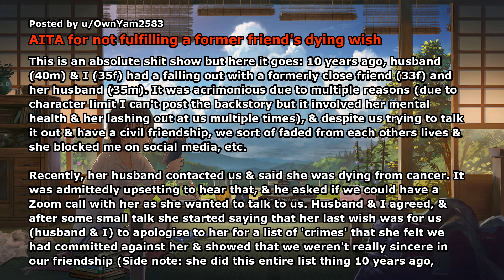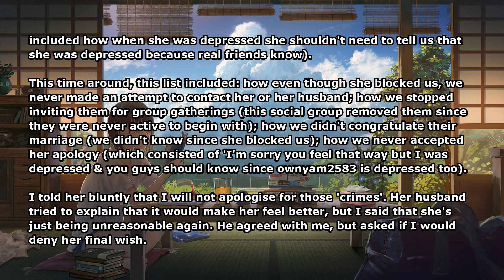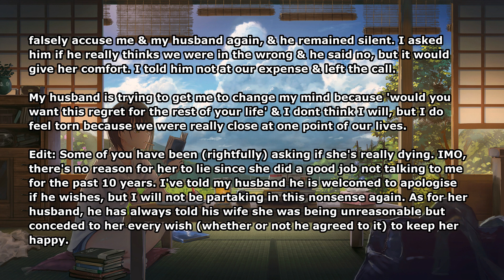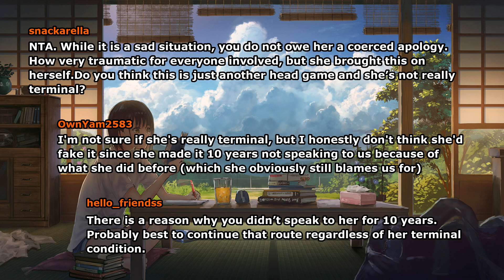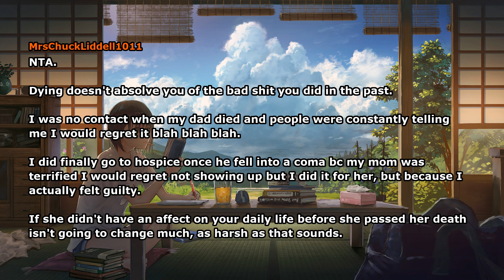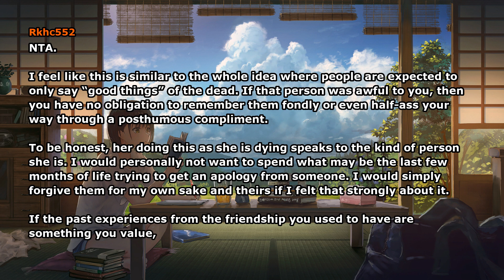AITA for not fulfilling a former friend's dying wish?